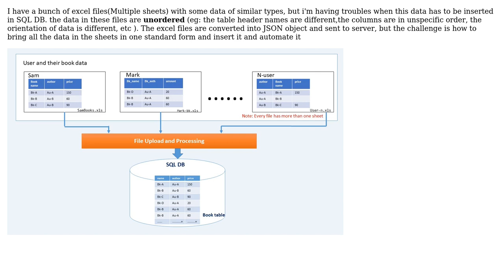Software Engineering: Inserting dissimilar excel files in SQLdatabase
With thanks & praise to God, and with thanks to the many people who have made this project possible! | Content (except music & images) licensed under CC BY-SA | Music | Images & others | With thanks to user Hans-Martin Mosner user Brian Coutinho and the Stack Exchange Network Trademarks are property of their respective owners. You are responsible for your own actions.